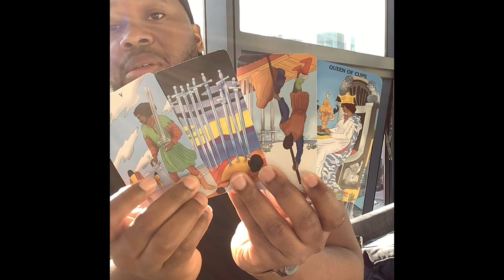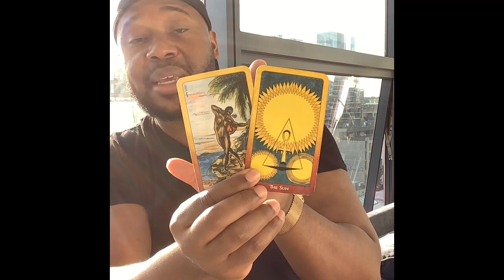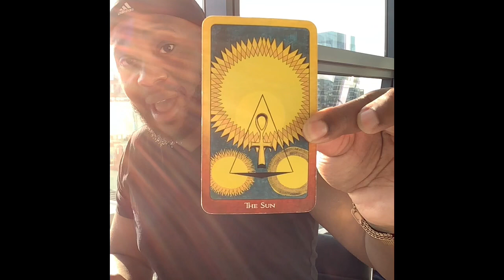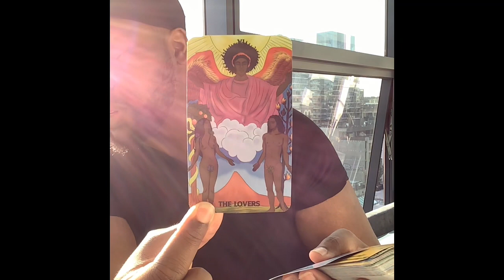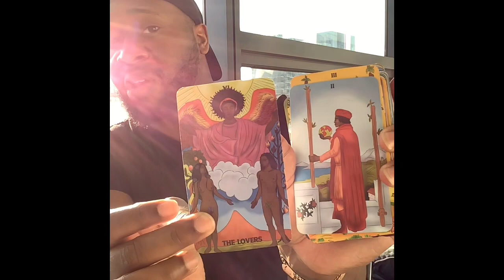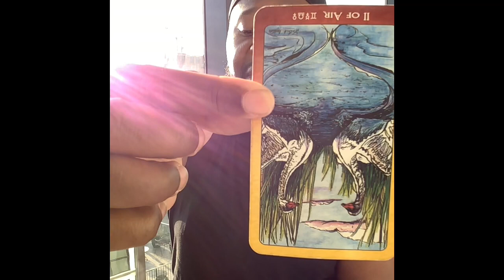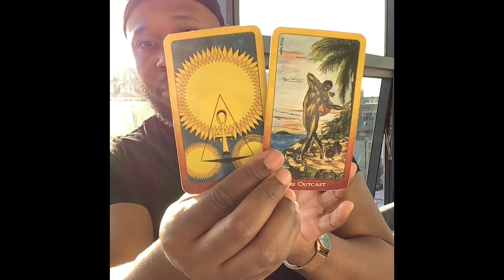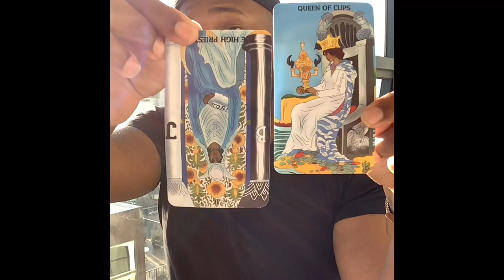Water Signs💧: Their Insecurities Aren’t Your Problem, Know Your Worth, Don’t Waste Time.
60 min reading (FaceTime, Duo, Whats App): $65